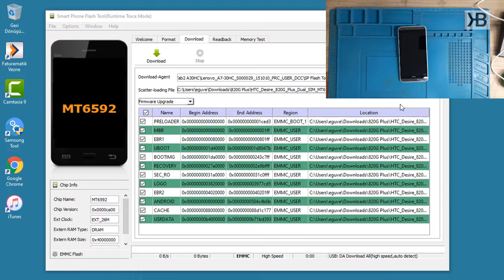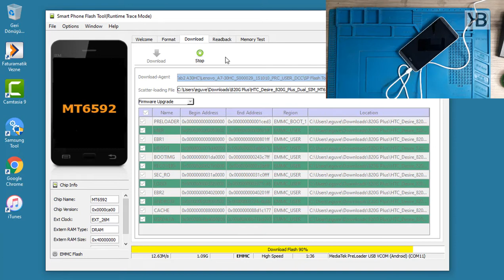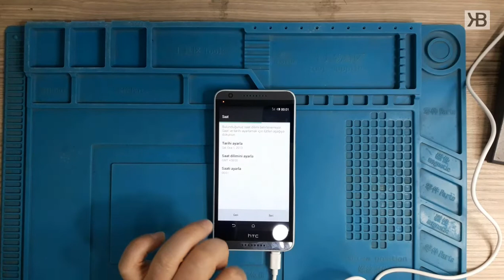hTC 820G Plus Açılmıyor! Telefon Logoda Kalıyor! | Türkçe Stock Rom [820u]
Merhaba arkadaşlar, hoşgeldiniz, hTC 820u ve 820G Plus telefon soft brick olmuş, açılmıyor, logoda kalıyor arızası tamiri nasıl yapılır? Yazılımsal çözümü nedir? MT6592

Videoyu sonuna kadar izlersen en sonda kartlarda ''cep telefonu tamir dersleri'' arşivim ekli bir gözat derim kardeşim.

''Karınca kararınca..'' 🌱